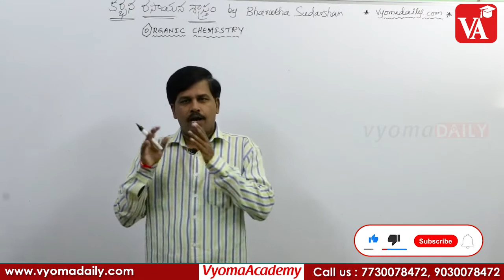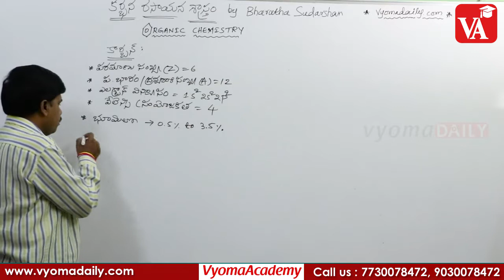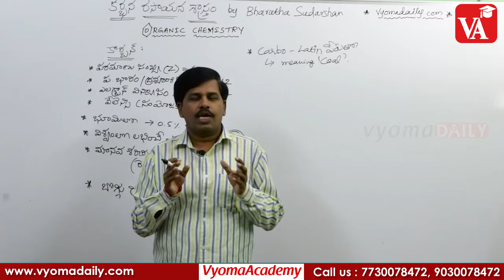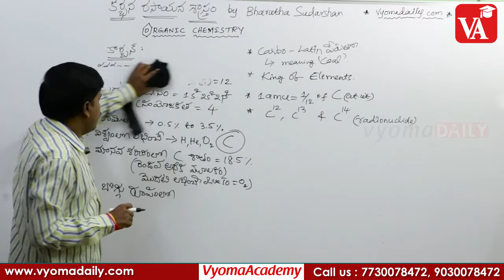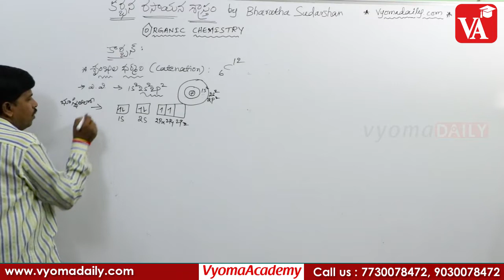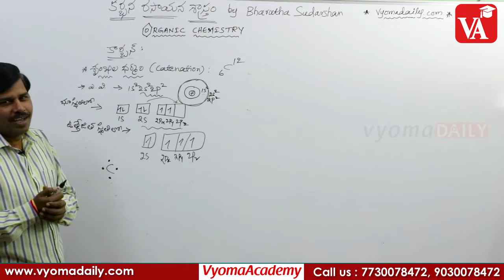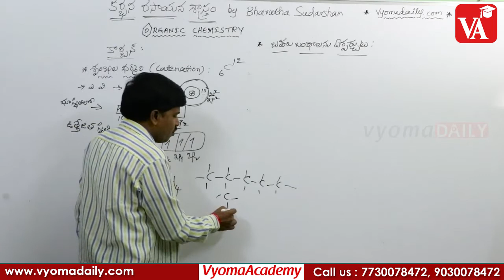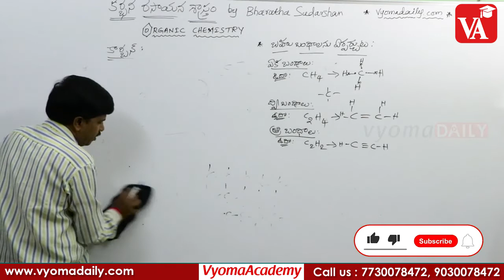ఆర్గానిక్ కెమిస్ట్రీ - Chemistry Video Classes | Bharatha Sudharshan Sir | Vyoma Academy